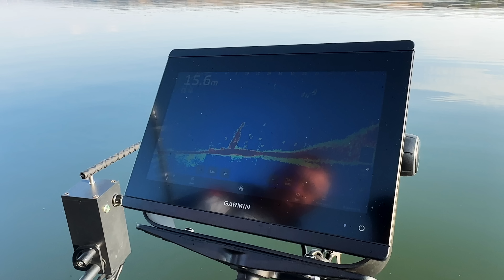Нарешті! Чемпіонат України з лову хижака з човна 2023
Рибалка на Дністрі дуже специфічна але цікава. Річка Дністер для багатьох рибалок України це загадка, великі глибини, інша поведінка хижака.
Нарешті в 2023 році стартував Чемпіонат України з лову хижої риби з ЧОВНА.
24 екіпажі виборюватимуть право відбиратись на Чемпіонат світу в Ірландії.
Три дні пошуку хижака, три дні боротьби.